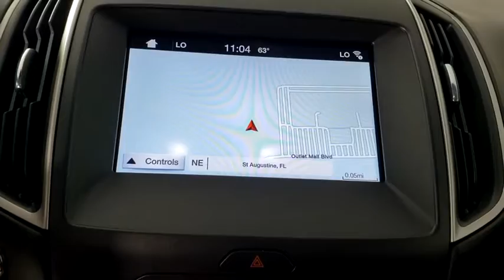2016 Ford Edge Saint Johns, Jacksonville, Daytona Beach, Orlando, St. Augustine, FL 210039A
Used 2016 Ford Edge available in Jacksonville, Florida at Bozard Ford Lincoln. Servicing the Saint Johns, Daytona Beach, Orlando, St. Augustine, FL area.